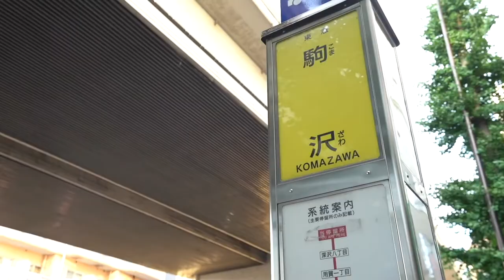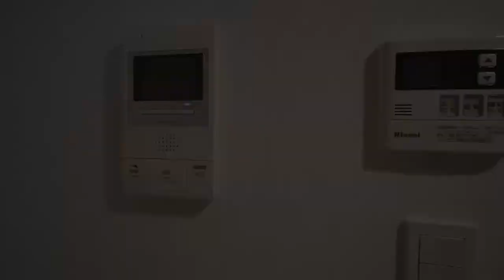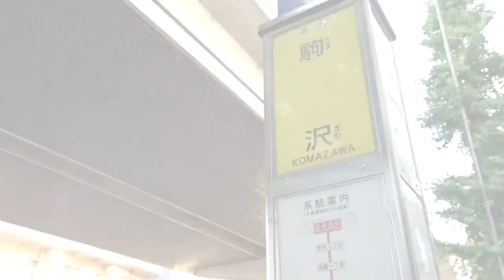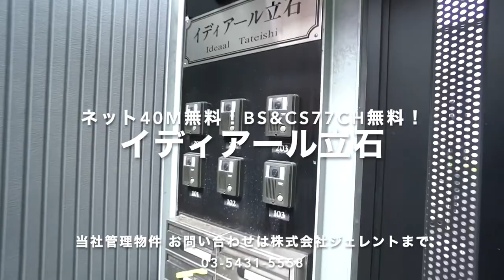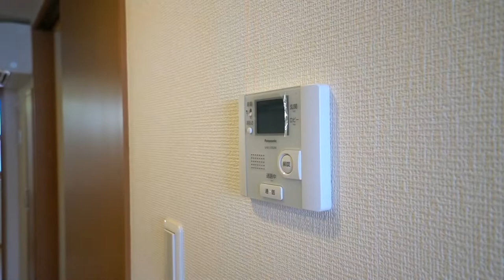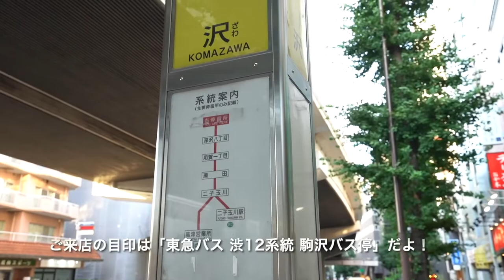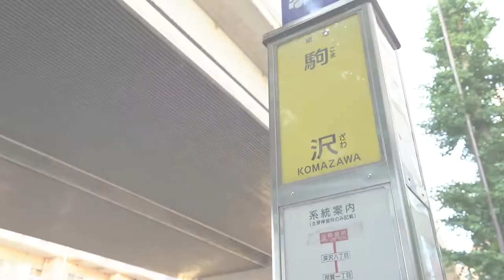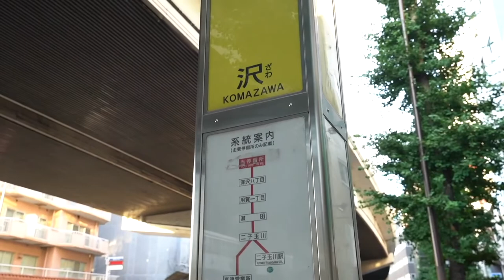‹2022年4月のおすすめ物件は？›忙しい時期が終わりちょっとお問い合わせ数が落ち着いたかな？でもまだ素敵な物件はあるよ！【J's movie】東急田園都市線 駒沢大学駅 徒歩5分 株式会社ジェレント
■株式会社ジェレントのSUUMO募集物件ページはこちら

【2022年4月のおすすめ物件は？】

皆さんこんにちは！ジェレント君です。
さて、4月のおすすめ物件紹介ムービーを作成したのでご覧ください！

なんと、新たにお付き合いがスタートしたオーナー様より新規募集のご依頼を頂きました。
早速、メディアを撮影してムービーも作成しましたよ！

「お部屋にお申込みが入らない！」という悩みのあるオーナー様、当社へ是非ご相談ください。
写真やムービーで募集の決定率に差がつくかもしませんよ。